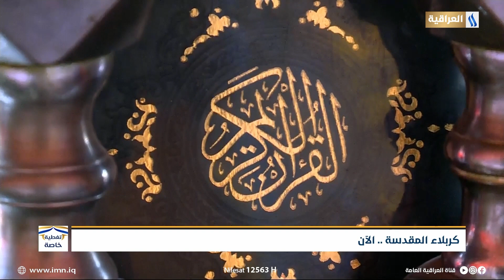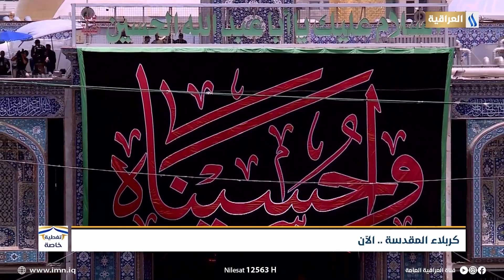تغطية خاصة تقديم د. جاسم الحسن | كربلاء وفلسفة الإصلاح